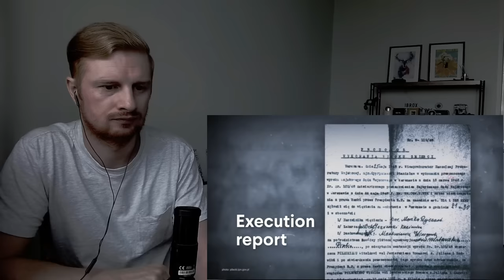Reaction To Witold Pilecki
Reaction To Witold Pilecki | Polish Military History

This is my reaction to Witold Pilecki

In this video I react to Polish soldier (and hero) Witold Pilecki. His life was an unbelievable story and one that everyone should know.